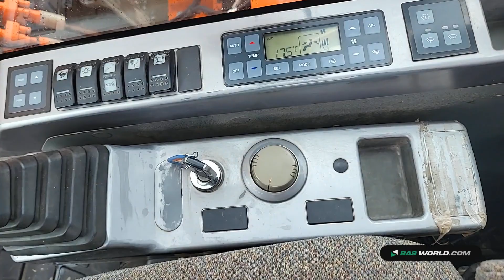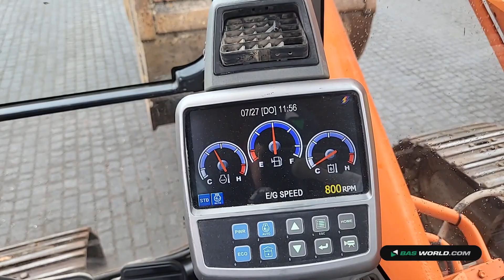70215729 Doosan DX255 LC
Doosan DX255 LC